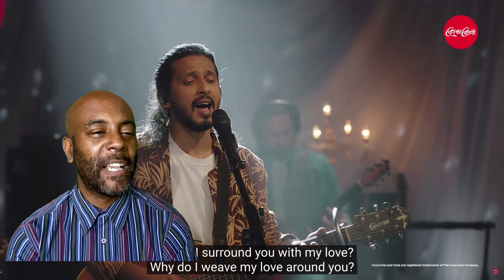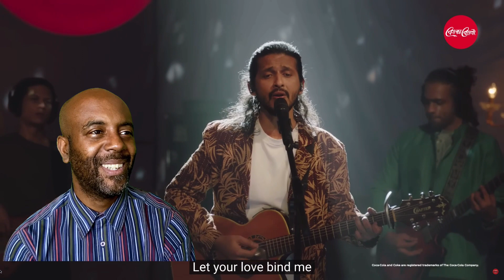Dilaram | Coke Studio Bangla | Arnob X Hamida Banu | REACTION!!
Dilaram | Coke Studio Bangla | Season 2 | Arnob X Hamida Banu

Dilaram is an emotion, a plea to keep your loved ones close to your heart. Life comprises moments - some of which at times put our hearts to the test. These are the moments we turn to our Dilarams who appear in the form of a confidant, or inner voice.

The great Bangladeshi poet from the 19th century, Hason Raja, pens this emotion in “Dhoro Dilaram”, where in the song, he urges Dilaram, his closest companion to hold on to him tight at times he feels that he is slipping away. The same emotion can be felt in Arnob’s “Amay Dhore Rakho” – a song that was written back in 2009 as the first song to be released by Arnob & Friends as a part of a world tour to raise funds for underprivileged children organized by Dristipath. In the song, Arnob too calls out to anyone who was ever close to him, to stay by his side because at the time life seemed to be struggling.

Decades apart the hearts of two musicians sang the same appeal for togetherness because in togetherness there is RealMagic

Music composed, Arranged, and produced by Shayan Chowdhury Arnob
Dilaram Written by Hason Raja
Amay Dhore Rakho Written and composed by Shayan Chowdhury Arnob
Mixed Mastered by Saadul Islam
Special thanks to Samirun Dewan & Shejul Hussen

ARTISTS
Hamida Banu: Vocals
Shayan Chowdhury Arnob: Vocals, Acoustic Guitar
Rubayat Rehman: Vocals
Jannatul Firdous Akbar: Vocals
Sunidhi Nayak: Vocals
Idris Rahman: Clarinet
Shuvendu Das Shuvo: Guitarlele
Saadul Islam: Electric Guitar
Resalat Rasheed: Bass
Pradyut Chatterjea: Keys, Harmonium
Mithun Chakra: Percussions
Md. Mobarak Hossain: Percussions
Mazruq Islam (Nafi): Drums
Sayonton Mangsang: Flute
Rahin Haider: Flute, Tenor Saxophone
Apurba Mustafa: Trombone

CREATIVE AGENCY: GREY ADVERTISING BANGLADESH LTD.
Creative Producer: Syed Gousul Alam Shaon
Project Lead: Jihad Bin Tahzeeb
Creative Lead: Mehedi Hasan Ansari & Jaiyyanul Huq
Strategy Lead: Bitop Das Gupta
Art Lead: Ahsan Ullah
Project Supervisor: Martuza Jalal Antick
Art Supervisor: Mijan Islam
Servicing & Digital: Farsina Rahman, Mahim Khan
Art: Alefun Naher, Al Nasir
Copywriter: Kazuki Kunimoto
Planning: Naimul Hoque, Nakibur Rahman

SOUND SQUAD
Live Audio Engineer: Zakir Hossain
Recording Engineer: Victor Tiash Das
Monitor & System Engineer: Shafayat Faisal Nahid
Assistant: Jamal Hossain, Atikul islam
Recording Assistant: Ifte Khairul Alam (Shuvo)
Head of Audio: Faizan Rashid Ahmad (Buno)
Voiceover: Armeen Musa

PROJECT COORDINATION
Project Coordinator & Co-Producer: Shamsur Rahman Alvi
Artist Manager: Amit Pramanik
Background research: Gowtam K Shuvo
Copyright Co-ordination: Zooel Morshed (ZM Studio)

VIDEO PRODUCTION BY DOPE PRODUCTIONS PVT. LTD.
Director: Krishnendu Chattopadhyay
Director Of Photography: Kamrul H. Khosru
Co-Producer: Rumel Chowdhury
Assistant Producer: Shibbir Ahmed Shawon
Line Producer: Sobahan Naim
Asst. Line Producer: Zannatul Zaman Eshi, Tamjid Tonmoy
Cinematographers: Ishtiaque Hossain Pablo, Abdul Mamun, Shohag Chowdhury, Tanveer Ahmed Shovon, Anik Rahman
Team Co-ordinator: Qazi Rahat
Chief Assistant Director: Mohammad Majedul Huque Rana
Assistant Directors: Muntaquem Al Mahian, Mobesher Hossain Rahad
Set Designer: Shadab Zafar
Art Director: Tareq Bablu
Assistant Art Director: Masum Emon, Jubaer Al Fahim, Akif Ahmed
Artist Appearance Team (Costume, Styling, Hair & Makeup): Nuzhat Khan, Didarul Dipu, Nusrat Srabony)

WARDROBE:
MV (Hamida) & Female BV: R Rahman
MV Arnob: Prokritojon
HouseBand: Sumaya Khan Couture
Makeover: Persona & Team Tarek

Light Designer: Shailesh Kalwar
Associate Light Designer: Ridwaan Ahmed
Editor: Anis Masud
Asst. Editor: Asad Borhan
Grade: Naveen Shetty
Post-production Supervisor: Nazmul Ibne Azam
Online Switching Team: Sharafat Prithu, Drohi R., Sinjoy Saha
Online Edit: Rudro Tahsinn
CGI: Backlit Communications
Artist Co-ordinator: Troyee Islam, P. Joana
Event team: Communicators

TV Media Partner: Deepto Television (Kazi Media Limited)
Telco Partner: Grameenphone
Audio Streaming Partner: Spotify
Digital Distribution partner: Qinetic Music.

Subtitle: Srabanti Datta
Subtitler: Anupam Ghagra
Photographer: Zia Uddin, Raw Xposure